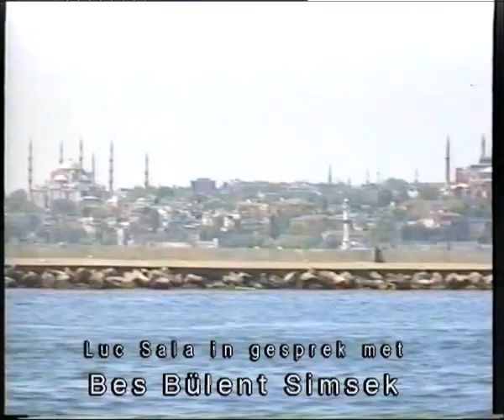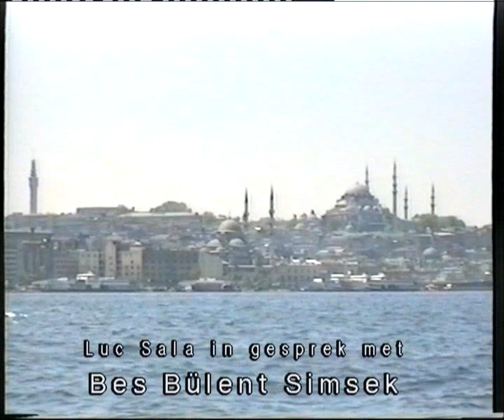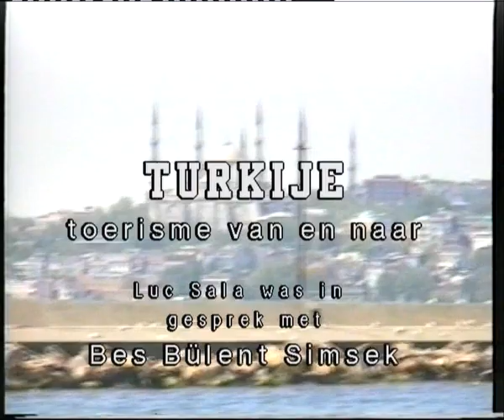Luc Sala met BesBulent Simsek over Turkije toerisme 9 maart 2001